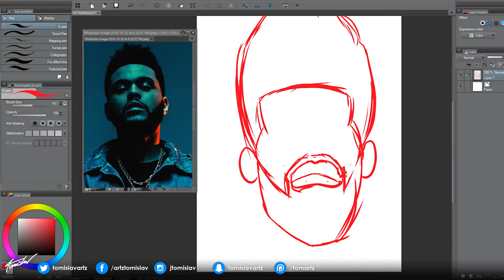Drawing The Weeknd - 20/31 Caricatures [@TheWeeknd] Speed Drawing (Inktober2016)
► 31 Daily Caricatures Challenge (Part of Inktober)
Jake Parker made Inktober to practice his Inking skills. I am more of a digital guy and really need to step up my caricature game. I decided to draw a caricature every single day. If I miss one single day - I am giving away a free portrait to my viewers (for each day I miss). Let's all have fun!

►►SOCIAL/SHOPS◄◄
Modern T-SHIRTS: shirts.tomislav.at
Get Art: order.tomislav.at
►Artwork Detail
Program: Clip Studio Pro (Manga Studio)
Totaltime: 1h